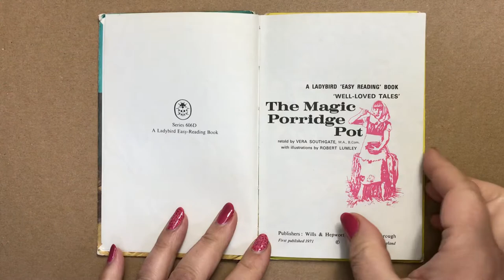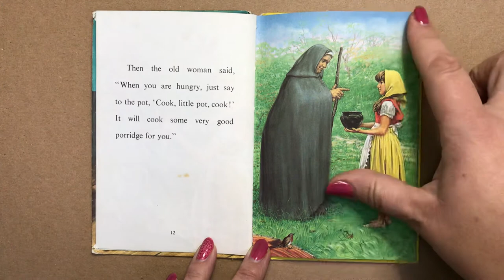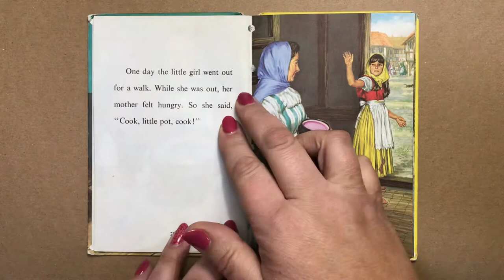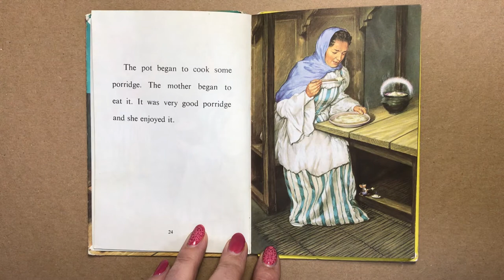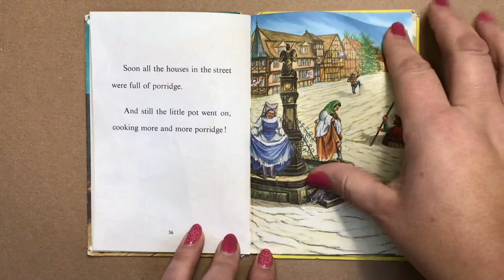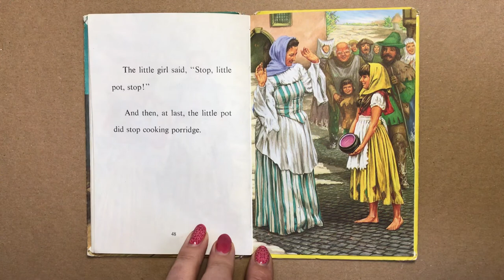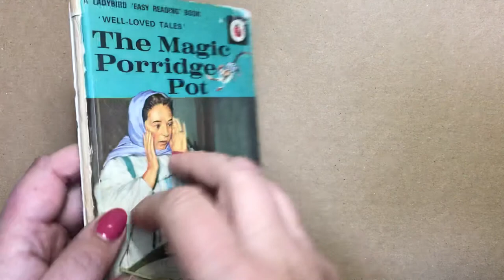The Magic Porridge Pot. Ladybird